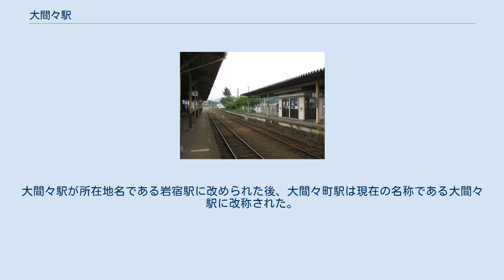大間々駅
大間々駅（おおままえき）は、群馬県みどり市大間々町大間々にあるわたらせ渓谷鐵道わたらせ渓谷線の駅である。
駅番号はWK05。
 のりば 相対式2面2線のホームと、トロッコ列車「わたらせ渓谷号」の専用0番線ホーム1線（頭端式）を有する地上駅。
わたらせ渓谷鐵道の中心駅であり、同路線の運行機能を管理するCTCが設置されている。
 下り間藤方面の列車はすべて1番線から発車する。
上り桐生方面の列車に関しては2番線から発車するのが基本だが、当駅始発で1番線から発車する列車がある。
 構内には本社と車両基地があり、当駅発着の列車と夜間の留置運用が設定されている。
トロッコ列車乗車専用ホームにはディーゼル機関車機回し用のポイントがある。
 当駅では車両の連結・解放が行われる。
日中1両を基本とする列車についても、次の日が平日の場合の朝の通勤・通学ラッシュ時に備えて夕方の時間帯に2両編成となる。
運行中に行う作業は1両から2両への増結、2両から1両への切り離しとなる。
3両への増結は、本線上ではあまり行わない。
解放は3両編成の場合でも本線上で2両に減らすこともある。
なお、連結・解放の際、安全確保のため一旦エンジンを止めてから作業を行い、完了したときに再度エンジンを入れる。
切り離した車両は車庫へ戻すか、桐生行きの折り返しで使用する。
休日には9時44分発桐生行き列車に1両増結する作業が見られることがある。
混雑する下り列車に対応するために、あらかじめ上りで到着した時点に行われる。
 わたらせ渓谷鐵道の社員配置駅は当駅と相老駅のみである。
指令所があるため社員は終日配置されているが、出札窓口営業時間及び改札時間は7時30分から18時40分までとなっている。
自動券売機は始発から終発まで稼動している。
出札窓口では東日本旅客鉄道（JR東日本）両毛線内・東武伊勢崎線への連絡乗車券や企画乗車券を取り扱うほか、駅前有料駐車場利用券を扱っている。
窓口営業時間外の駐車場利用券販売場所は、駅前にあるローソンである。
 駅前の駐車場には、わ89-100形101号車とわ89-300形302号車が連結した状態で保存されている。
 大型バス（貸切バス）の駐車が可能な駅であるため、観光シーズンは始発の桐生駅よりも当駅から乗車する乗客が多い。
 当駅を始発とするトロッコ列車「わたらせ渓谷号」の運行日や、紅葉シーズンの時期になると9時から11時台の下り列車に乗車する観光客が多く、乗り場が朝の通勤ラッシュ並みに混雑することもある。
利用客のほか、本社や車両基地・保線施設などもあるため、鉄道関係者の利用も多い。
朝はJR両毛線に接続するための当駅始発の区間列車が運行されている。
 朝や夕方は高校生のほか、大間々中学校に通う上神梅地区の中学生が当駅から下り方面の隣接駅・上神梅駅まで利用する。
 開業当時は大間々町停車場と称した。
足尾鉄道の開業に先立ち、大間々町南方の阿左美村字岩宿に両毛鉄道の大間々駅が設置されていたためである。
大間々駅が所在地名である岩宿駅に改められた後、大間々町駅は現在の名称である大間々駅に改称された。